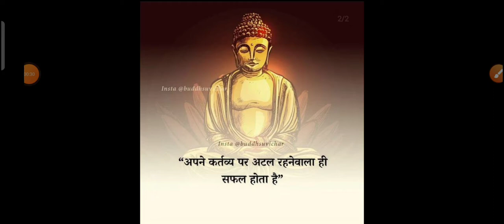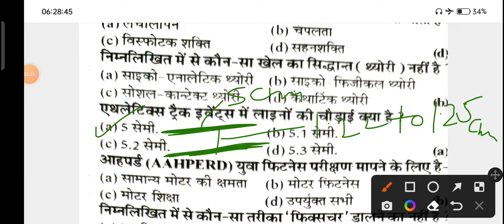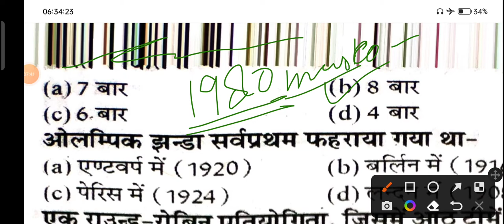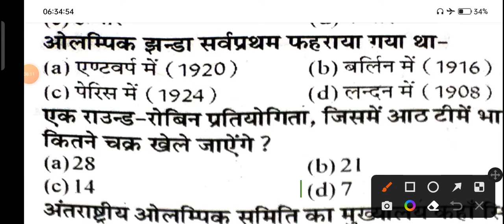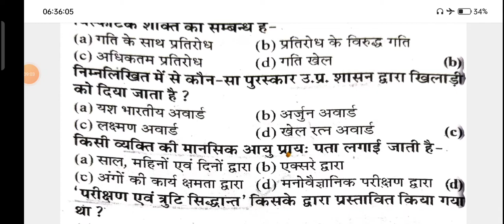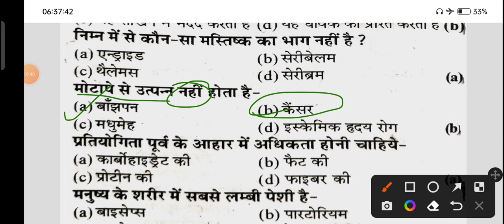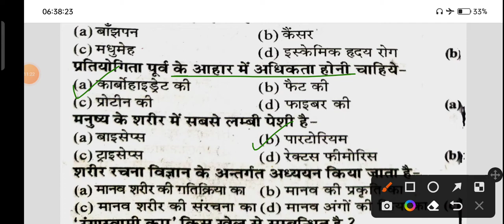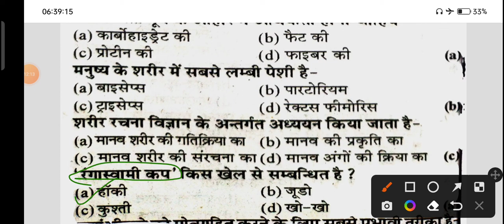Physical Education MCQ Part 3